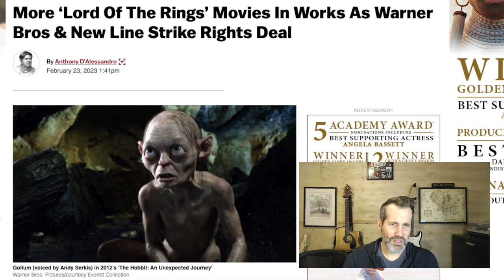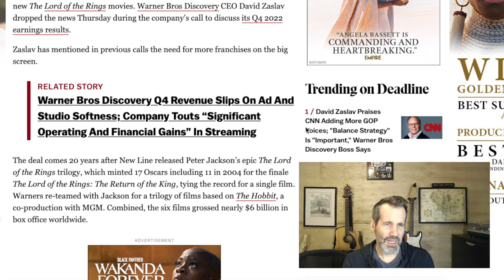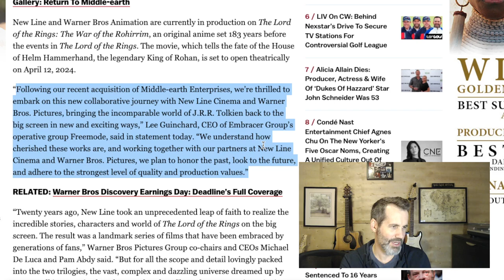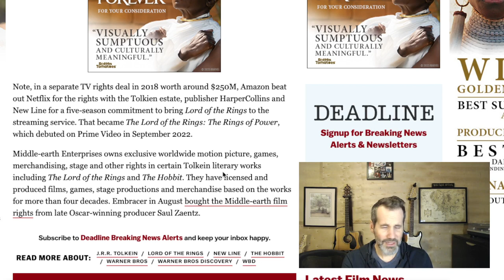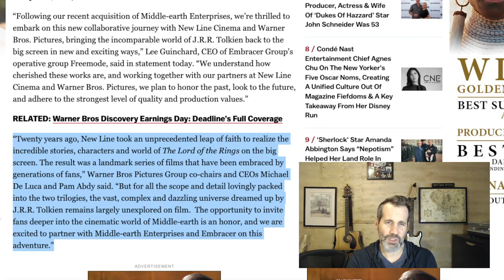REACTION: New MIDDLE-EARTH Films On The Way! » Good News, Bad News...???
New Line / Warner Brothers have announced that they are forging ahead with plans to create new films based on Lord of the Rings and the Middle-earth legendarium! What does this all mean? Let's talk about it!

EXECUTIVE PRODUCERS » Kaitlyn of Tea with Tolkien, John R, Jacob Lockham, John H, Eru27

SPECIAL THANKS:
John R
Kaitlyn of Tea with Tolkien
Jacob Lockham
John H
Eru 27
Emilio P
Jonathan D
Mike M
Robert H
Paul D
Julia
Werty
JoeBagelMan
Jacob S
Richard K
Matt R
Matthew W
Garret P
Chris K
John W
Eugene D
Chris B
Daniel S
Seb M
Shana Supreme
Ms. Anonymous
Andrew T
Redhawk
Shannon S
Brian O
Zeke F
James L
Chris L
Chuck F
Asya V
Ish of the Hammer
Teresa C
David of Pints with Jack
Eric B
Johanna T